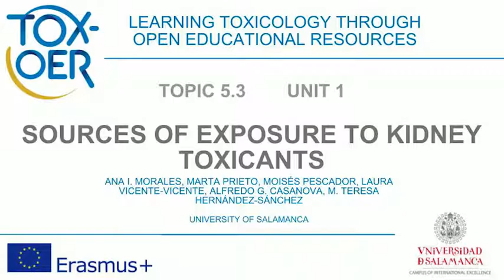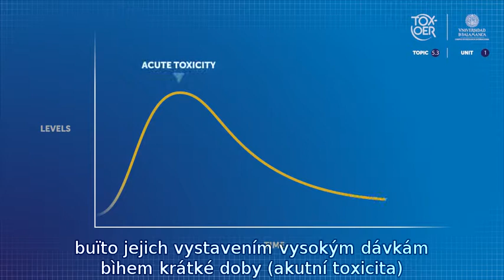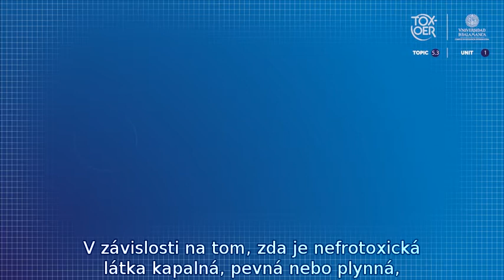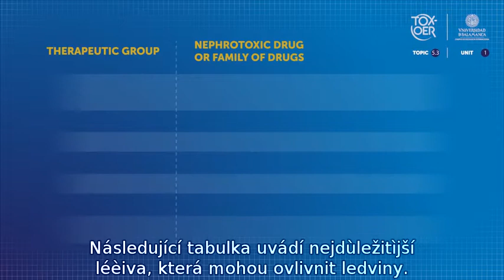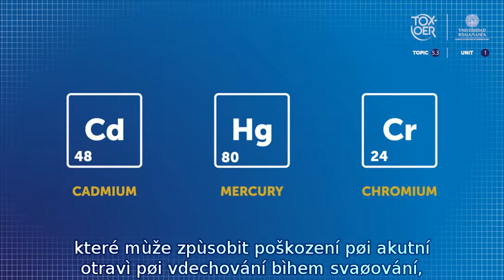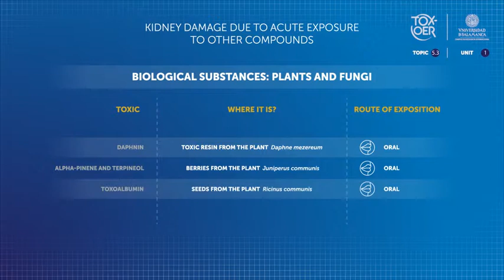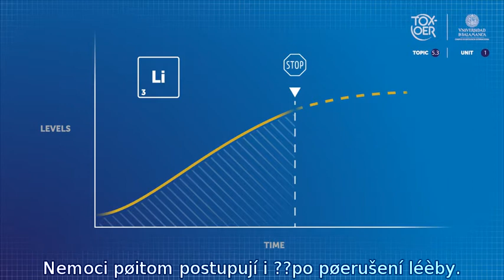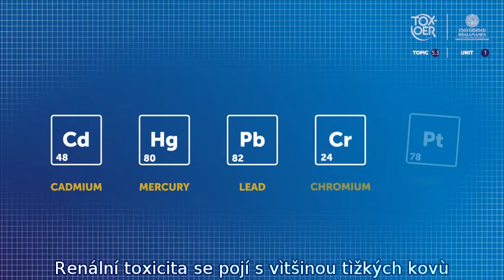TOXOER 53 Kidney 13 Sources of toxic exposure CZE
Zdroje toxické expozice. V tomto videu objevíte různé sloučeniny, které mohou ohrozit zdraví naší ledviny, její cesty do našeho těla a různé typy otravy ledvin, které mohou vyvolat